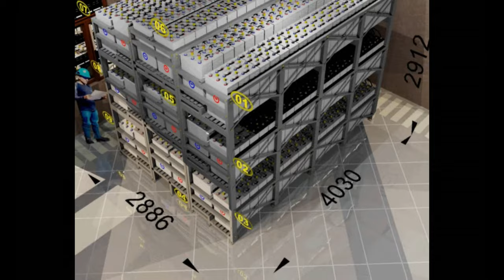RACK BANCO NONUPLO DE CELDAS - BATERIAS 48 VOLTIOS - 10.8 KILO AMPERES-HORA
Diseñado y modelado en AUTOCAD